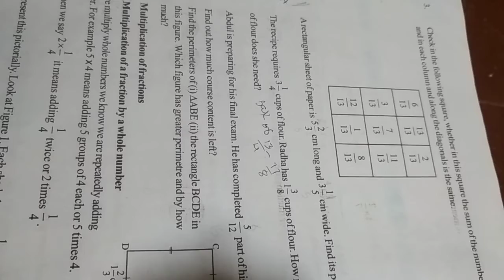7TH CLASS MATHS FRACTION 2ND CHAPTER PART 03